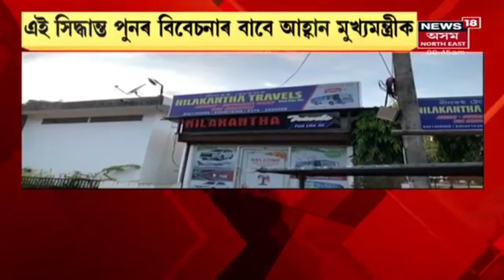New Covid SOP News | বাছ মালিকসকলৰ মাজত তীব্ৰ প্ৰতিক্ৰিয়া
18 August, 2021:  ৰাজ্য চৰকাৰে জাৰি কৰা নতুন SOPত বাছ চলাচলৰ বাবে কৰা নিষেধাজ্ঞাকলৈ বিভিন্ন স্থানৰ পৰা কিছু প্ৰতিক্ৰিয়া ।